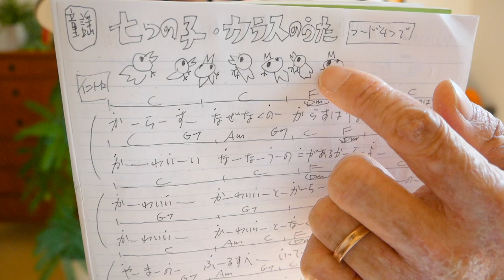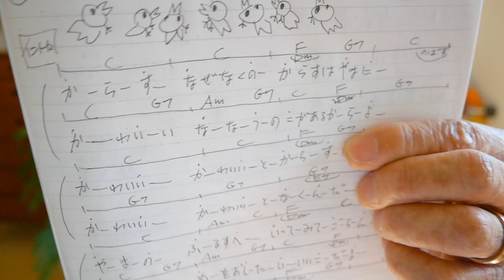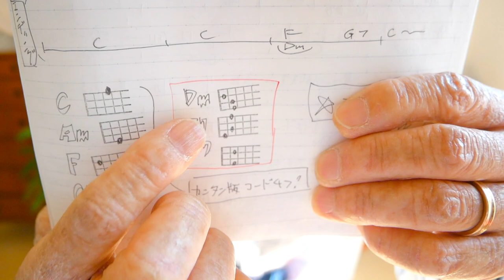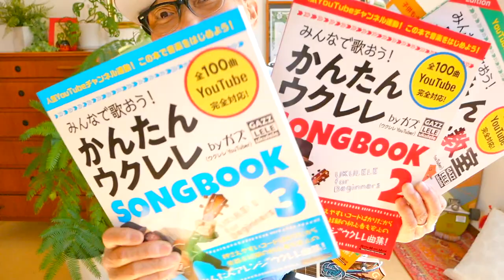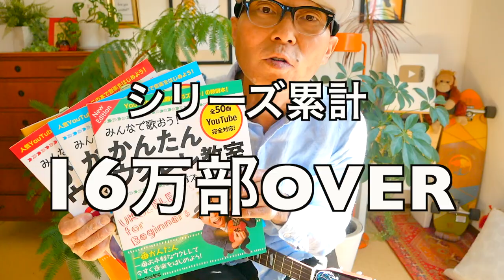童謡「７つの子」からすのうた / 入門コード４つ【ウクレレ 超かんたん版 コード&レッスン付】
・初心者Ver 2:22　・かっこいいVer  13:23